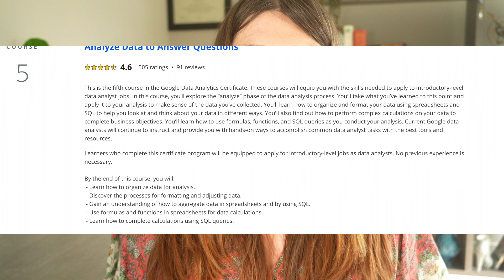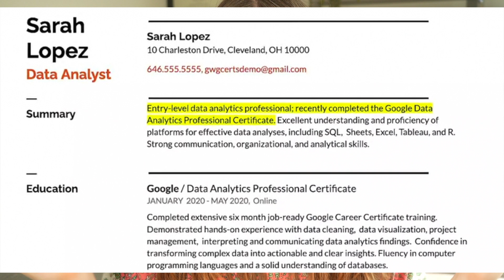Google Data Analytics Professional Certificate Review | Will it get you a job?